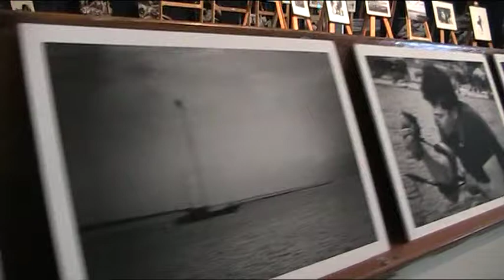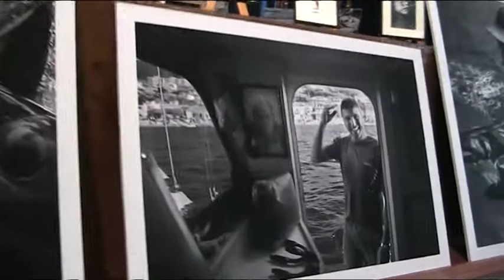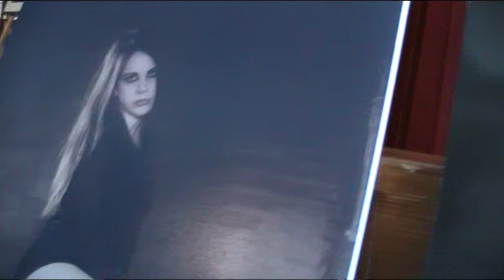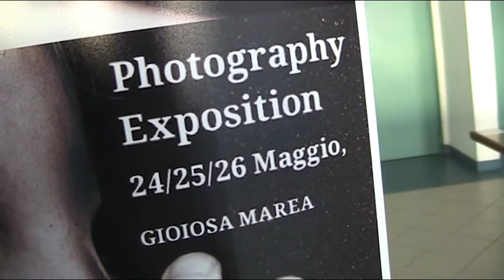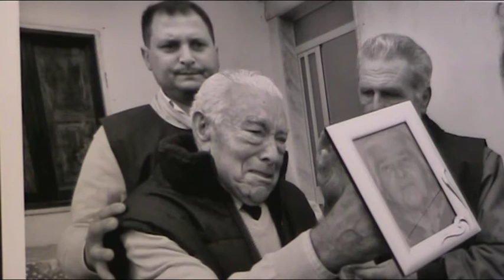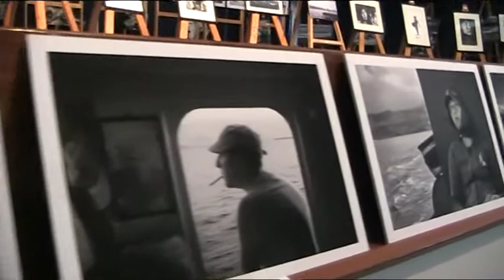Consulta Giovanile gioiosana: Gioiosa Marea exposition 2013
La Consulta Giovanile di Gioiosa Marea ha organizzato una mostra fotografica inedita per bellezza ed importanza, che si terrà dal 24 fino al 26 maggio, presso il cineteatro "F.Borà" del comune di Gioiosa Marea.
Sono stati esposti gli scatti di vari artisti, tra cui, il celebre Nino Bartuccio, vincitore del concorso fotografico internazionale National Geographic 2008. L'esposizione è stata accompagnata da un contest fotografico che si è svolto durante le date dell'evento.

Il soggetto del contest è stato Gioiosa Marea (con annesse tutte le frazioni del comune), e, le categorie a cui si potrà partecipare sono state :

- Landscapes (foto paesaggistiche).
- Modelli (volti del posto).
- Artistiche (foto artistiche).

Il regolamento ha dato la possibilità di aderire a tutte le categorie ma ha previsto l'iscrizione di un singolo scatto per categoria. Le foto vincitrici saranno pubblicate sulla Gazzetta del Sud, e, il primo classificato si aggiudicherà una meravigliosa Nikon D3100.